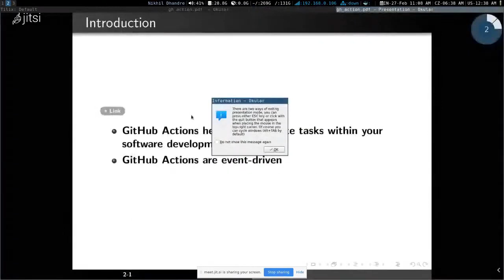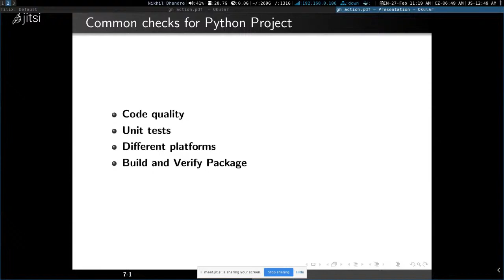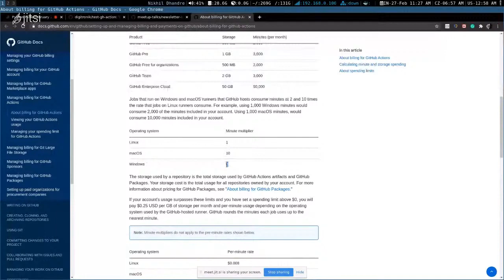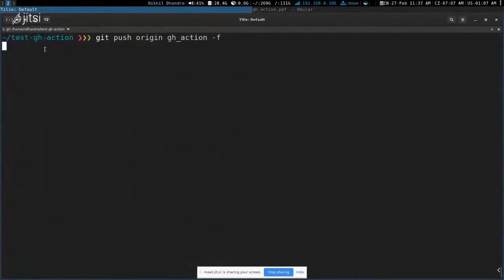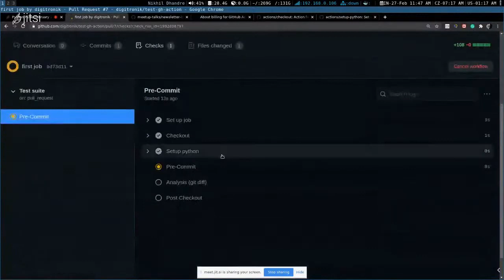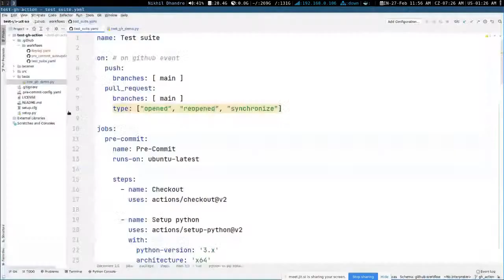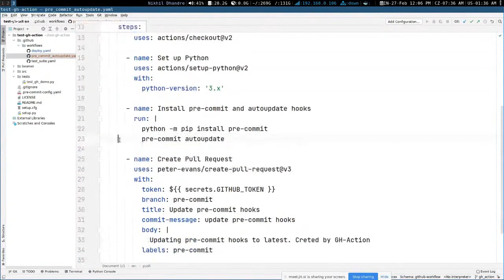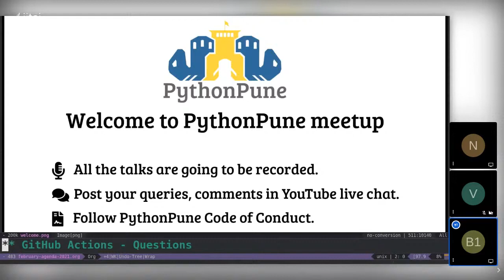GitHub Actions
* **Speaker**: Nikhil Dhandre
  * **Description**: In this talk Nikhil covers basics of CI, and
    introduces GitHub Actions. He then gives examples of CI jobs for a
    Python project where he covers things like releasing things to
    PyPI, linting etc along with demos.

***NOTE**: You can reach out to the speaker on the proposal page if
you want to discuss anything about this talk.*

Note: the slides may have different copyright and license.